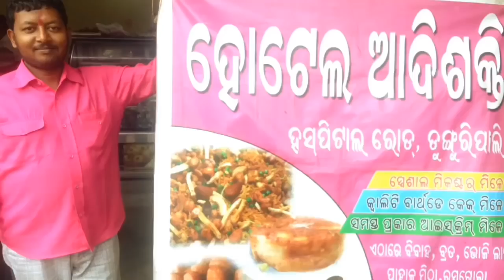BARPALI NEWS= ଅଭିନନ୍ଦନ...ବରପାଲି ଫରମେସି କଲେଜ କୁ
Welcome To Barpali News
Thanks For Viewing Our Videos .